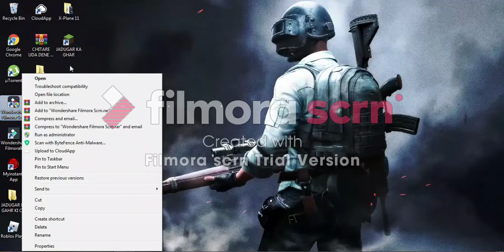STARTING A NEW SERIES IN MINECRAFT!!!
Sorry For The Watermark I have not sign in ~_~